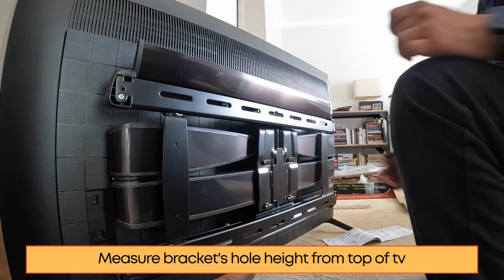How to mount tv with Sanus tv wall mount using Elephant Anchors when NO studs available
This is how we mount Sanus mount using studs & Elephant anchors EDA1452
(Heavy mount)
Model : Sanus BLF328-B3